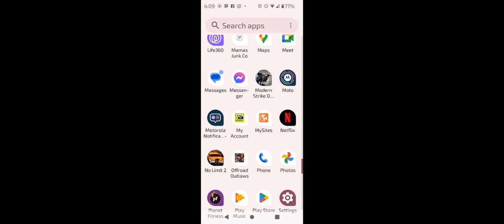January 19, 2023